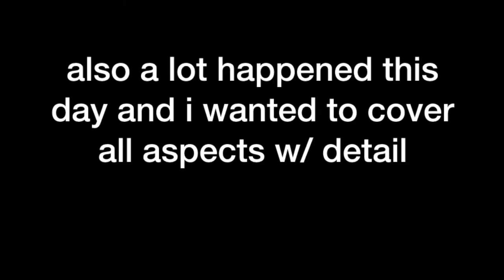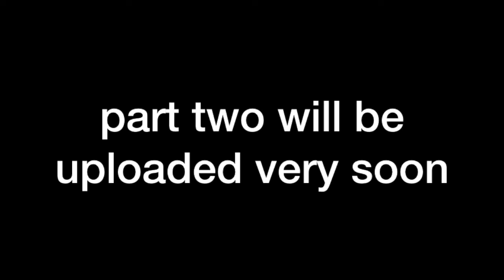Whacky Wednesday in DC! (Day 3) Vlog #8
Hello!
Looks like "I'm not taking a month off in August" didn't go so well :/ Sorry about that. Here's day three of the DC Vlogs!
There's so much that happened this day that I ended up having to split these videos into multiple parts. Part two will be uploaded in the next day or so. Enjoy!

Go check out David's Channel! He's the guy who came up with the name "Whacky Wednesday" Go check him out!

Song: Elevator Music - Vanoss Gaming Background Music (HD)

Song: Background Music for Movies, videos & Film scenes, ost soundtracks
Go Support Fesliyan Studios! The creator makes awesome music you can use for your own films. Just be sure to read the Use Policy before posting :)